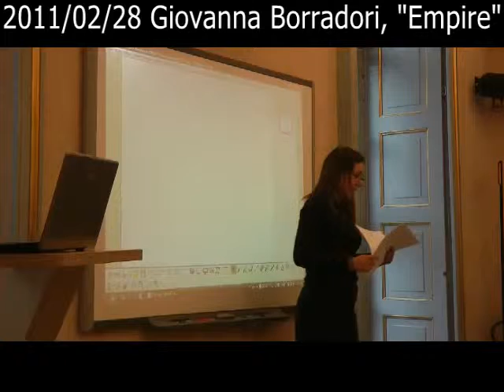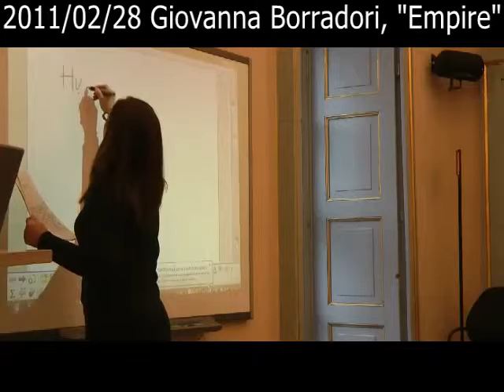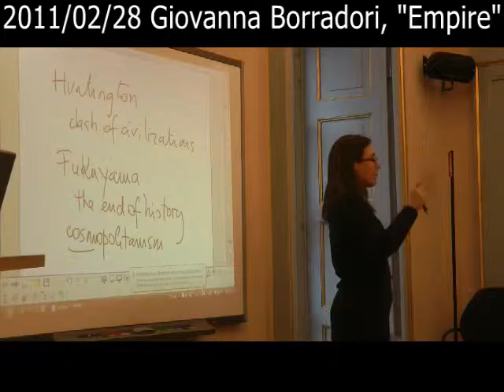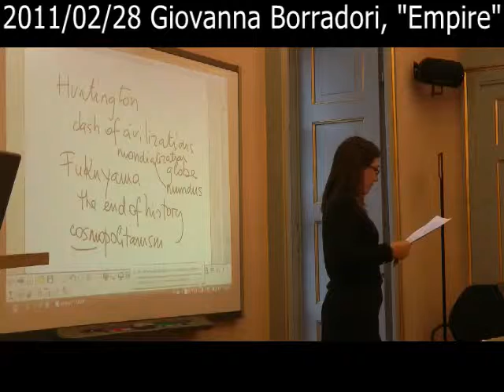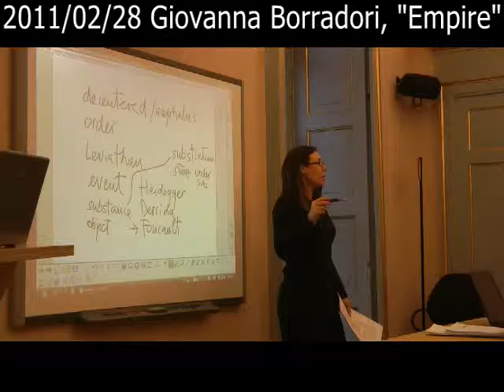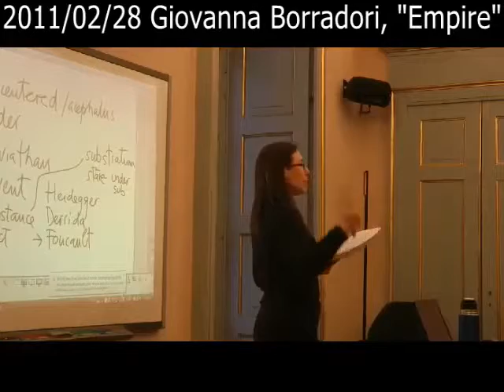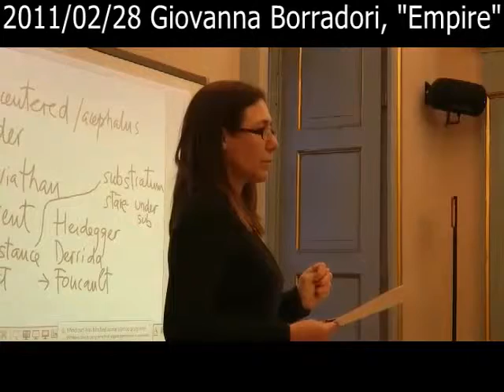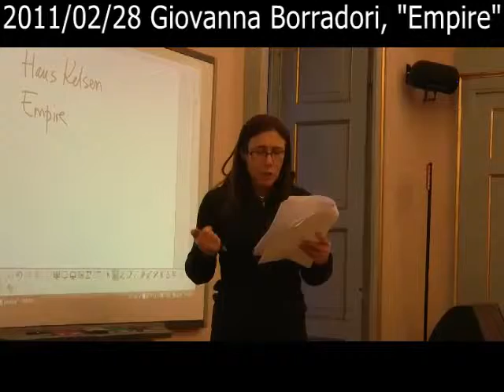2011/02/28 Giovanna Borradori, "Empire", The IUC of Turin, PART 1 OF 2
Giovanna Borradori's Lecture at the International University College of Turin -  "Empire" - The IUC of Turin, PART 1 OF 2